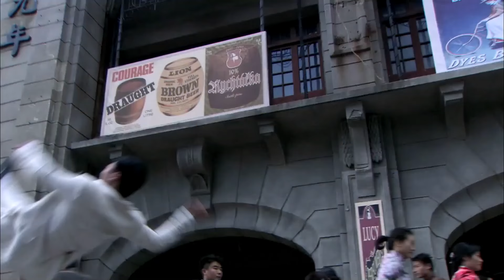โรงละครที่เซียงไฮ้ดูดี | ตอนที่ 01 | กุหลาบซ่อนรัก - Rose in the Wind | จินตง, ฮวงหมาน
เรื่องย่อ： เรื่องราวเกิดขึ้นในปี 1920 และเล่าถึงเรื่องราวของหญิงสาวตระกูลไป๋หยู่เหอมีนิสัยตรงไปตรงมาและใจดีจนเธอได้พบรักกับตงเซาฮว๋าแต่งงานกัน แต่จู่ๆสามีของเธอก็ล้มป่วยลง เพื่อช่วยสามีของเธอต้องตามหาโสมพันปีแต่เธอดันมารู้ความว่าตงซือแม่ของสามีเธอกำลังวางแผนสังหารลูกตัวเอง ไป๋หยูเหอต้องใช้สติปัญญาในการแก้ไข้วิกฤตปัญหาของครอบครัวจนเป็นตำนานหญิงแกร่งเหมือนดั่งสตรีเหล็ก!

 📣 TWITTER👉   / huacethai